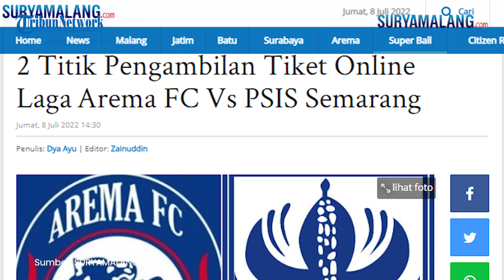Titik Pengambilan Tiket Online Partandingan Arema FC Vs PSIS Semarang, Dibeli Melalui aremafc.com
SURYAMALANG.COM - Ada dua titik pengambilan tiket online pertandingan Arema FC vs PSIS Semarang dalam leg kedua semifinal Piala Presiden 2022 di Stadion Kanjuruhan, Kabupaten Malang, Senin (11/7/2022).